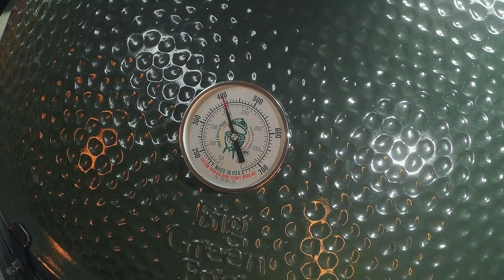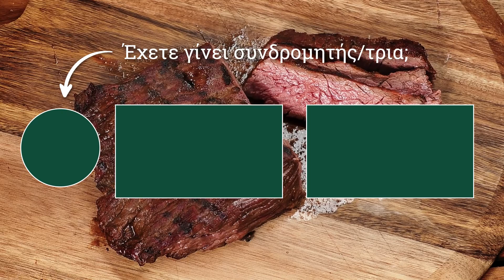Φλάνκ Στέικ στο Big Green Egg